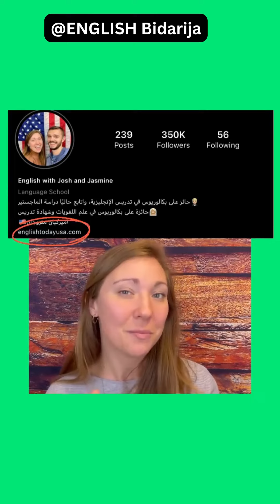الانجليزية_للمبتدئين learnenglish shorts trending english الانجليزية تعلم_اللغات fyb علمني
Learn English through short videos-تعلم الانجليزية عن طريق فيديوهات قصيره

تكافح من أجل تعلم اللغة الإنجليزية؟ دعنا نساعدك! في
تعلم الانجليزية بالدارجة | English Bidarija
، نجعل تعلم اللغة الإنجليزية أمرًا ممتعًا وسهلاً وجذابًا. ننشئ مقاطع فيديو مليئة بالنصائح والحيل من متحدثين أصليين لمساعدتك على تحسين مهاراتك في الكتابة والتحدث. من مستوى المبتدئين إلى المتقدمين ، بغض النظر عن هدفك ، سيتأكد فريقنا الودود من وصولك إليه.

TAGS
كيف تتعلم اللغة الانجليزية, افضل طريقة لتعلم اللغة الانجليزية, تعلم الانجليزية من البداية الي الاحتراف, تعلم اللغة الانجليزية للمبتدئين, كيف تتعلم الانجليزي بسهولة, كيف تتعلم اللغة الانجليزية للمبتدئين, تعلم اللغة الانكليزية, من الصفر, تعلم اللغة الانجليزية من الصفر, تعلم اللغة الانجليزية من الصفر الى الاحتراف, كيف اتعلم اللغة الانجليزية, بسهوله, بسرعه, في البيت, بدون معلم, كيف, تتعلم, من البداية, تعلم الانجليزي, الانجليزيه, الانقليزيه, ابراهيم عادل انجليزي, ابراهيم عادل انقلش